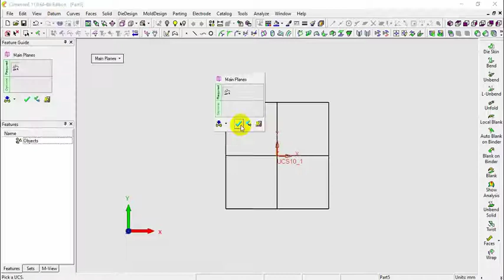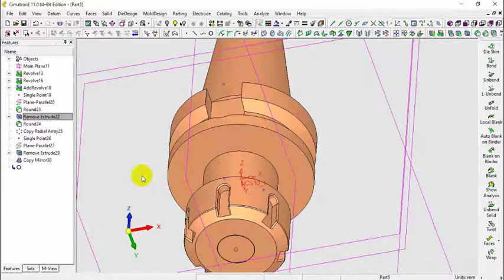Cimatron -Tool holder